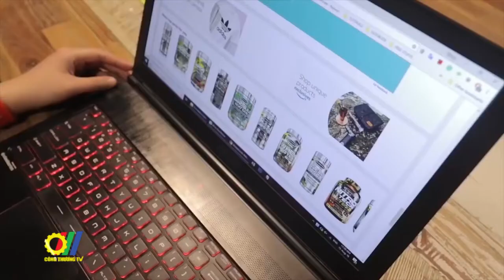Việt Nam – Singapore: Thúc đẩy hợp tác Kinh tế, Thương mại và Công nghiệp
Bộ trưởng Bộ Công Thương Nguyễn Hồng Diên vừa có buổi làm việc trực tuyến với ông Tan See Leng, Bộ trưởng thứ hai Bộ Công Thương kiêm Bộ trưởng Bộ Lao động Singapore. Tại buổi làm việc, hai Bộ trưởng ghi nhận và đánh giá cao thành tựu hợp tác Kinh tế, Thương mại và Công nghiệp mà hai nước đã đạt được trong những năm qua…